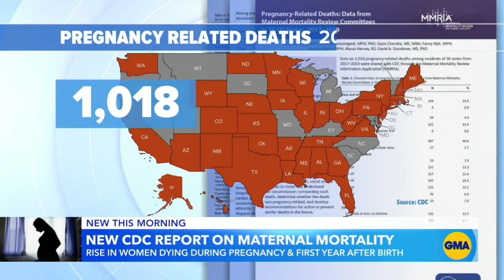Torie Bowie's Cause of Death Revealed, Shedding Light on Pregnancy and Complications!😥💔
Olympic star Torie Bowie passes away due to pregnancy complications. I share my thoughts in this new video.

Also check out for doula services, childbirth education courses and merch!